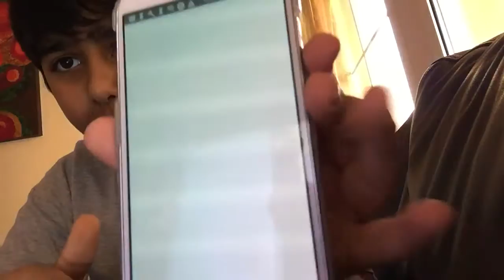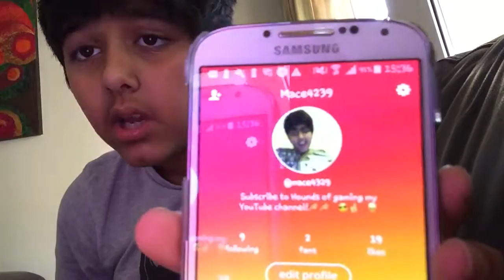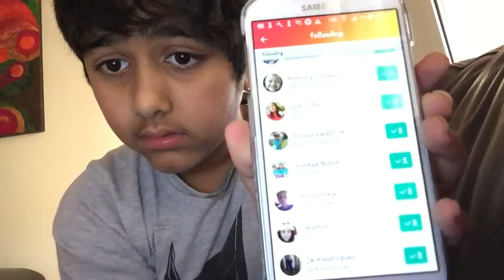Merry late Christmas